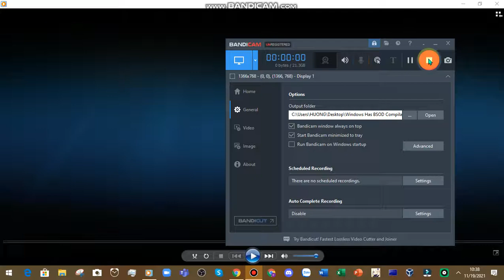Hey Guys Good News New Wallpaper Numberblock 2021